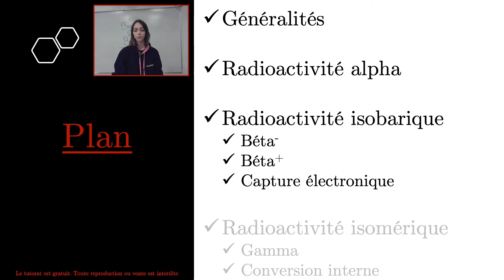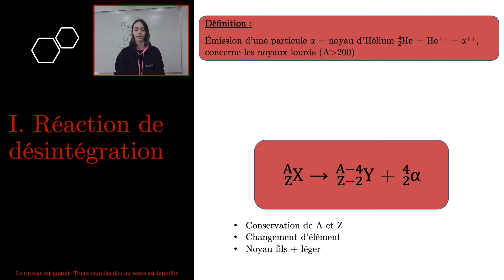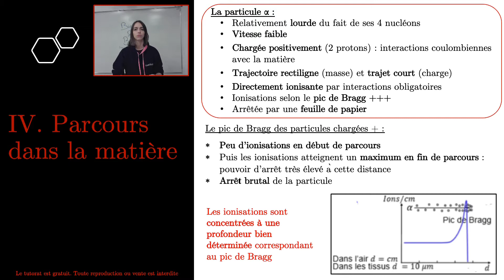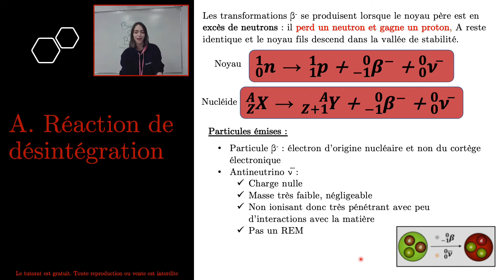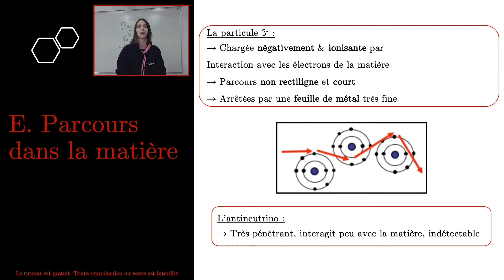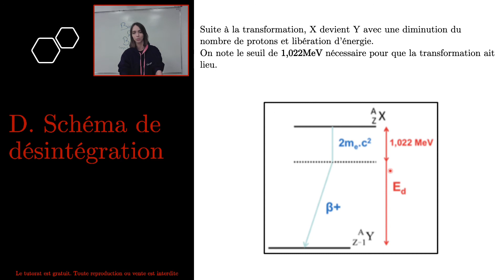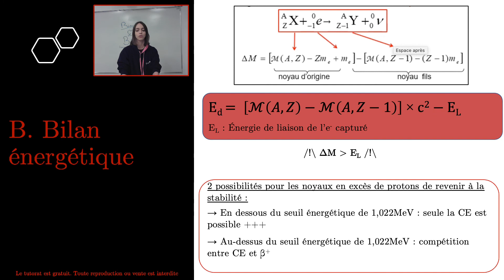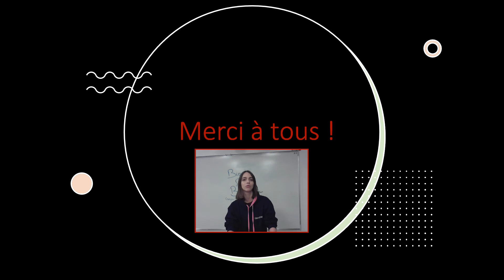TUT’FLIX Biophysique Élite Ep 4 Radioactivité